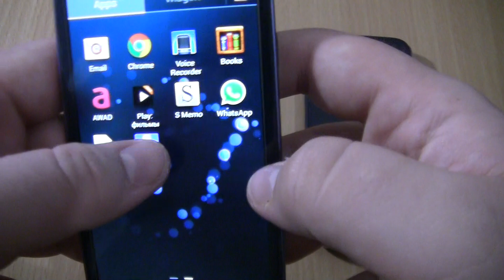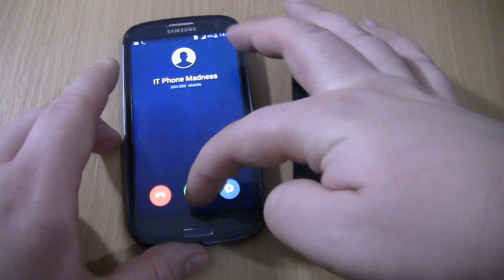MIUI 9 Fake call on Samsung S3+Over the Horizon Incoming call at the Same Time S4 mini Android 11